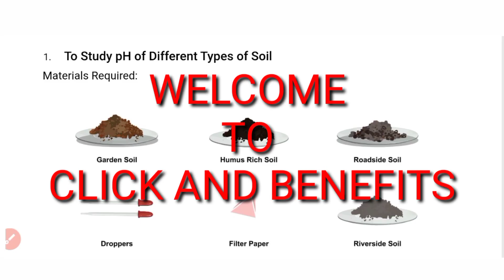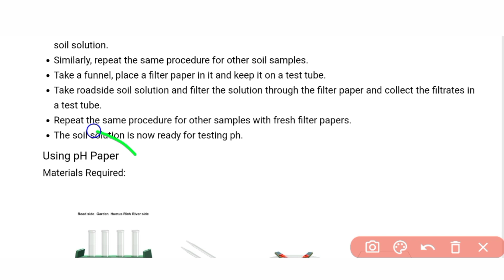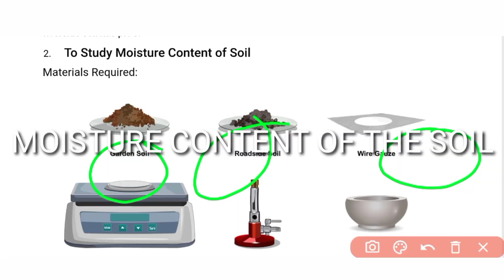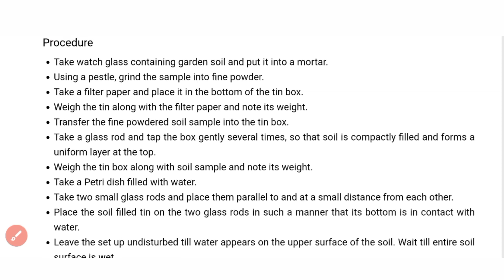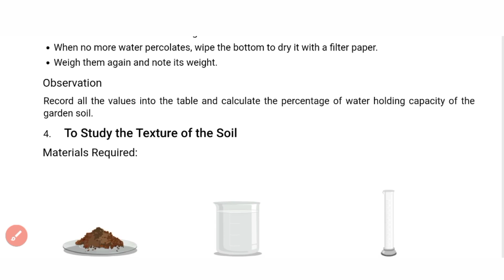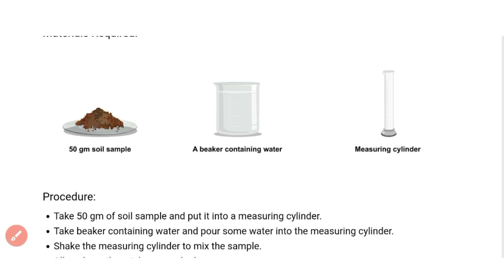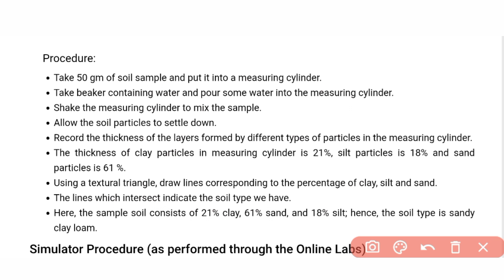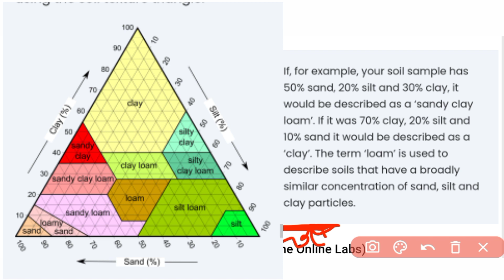ALL SOIL PRACTICALS | TEXTURE, PH, MOISTURE AND WATER HOLDING CAPACITY OF THE SOIL | CBSE 12 BIOLOGY